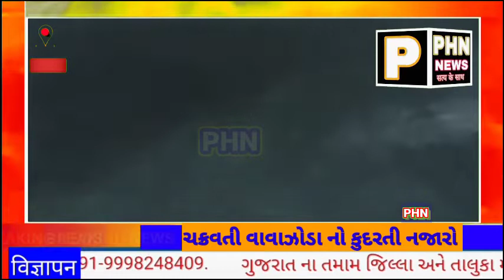વાવાઝોડા થી અનેક નુકસાન કુદરત સામે માણસ લાચાર જોવા પ્રાઈમ હિન્દુસ્તાન ન્યૂઝ ચેનલ પર